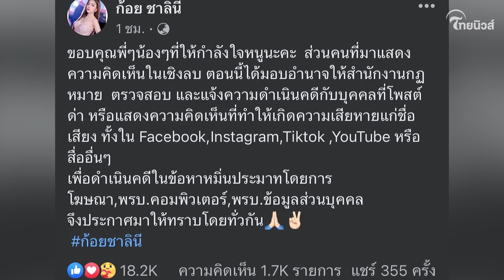'ก้อย ชาลินี' สุดทน! ลุยฟ้องชาวเน็ต คอมเมนต์ด่าเสียหาย แฟนคลับแห่ชี้เป้า | Thainews - ไทยนิวส์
'ก้อย ชาลินี' สุดทน! ลุยฟ้องชาวเน็ต คอมเมนต์ด่าเสียหาย แฟนคลับแห่ชี้เป้า